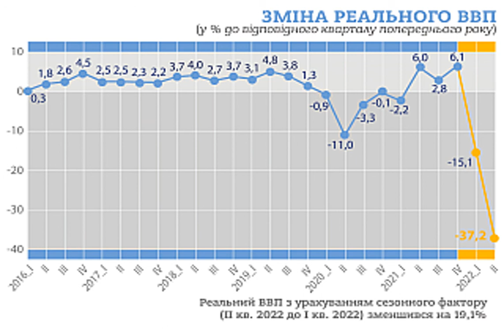Госстат оценил падение экономики Украины во время войны.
ВВП Государственнаяслужбастатистики Государственная служба статистики обнародовала первую оценку реального валового внутреннего продукта (ВВП) Украины во II квартале 2022 года. Экономика упала на 37,2% по сравнению с аналогичным периодом 2021 года. Об этом сообщает РБК-Украина со ссылкой на данные Госстата. В то же время, по сравнению со I кварталом 2022 года (с учетом сезонного фактора) падение составило 19,1%. По оценке Госстата, ВВП I квартале наблюдалось падение ВВП на 15,1%. . Напомним, по базовому прогнозу НБУ, обнародованному в